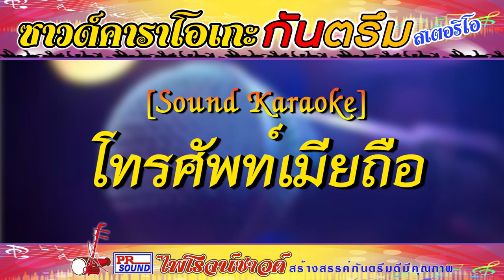โทรศัพท์เมียถือ-ซาวด์กันตรึม คาราโอเกะ [Sound Karaoke]